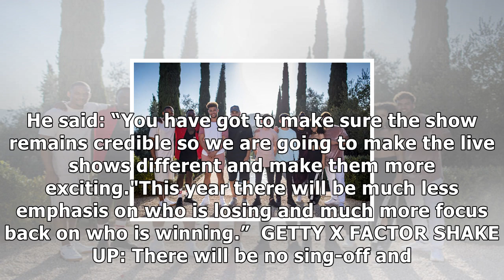x factor 2017 simon cowell reveals the shows biggest shakeup yet